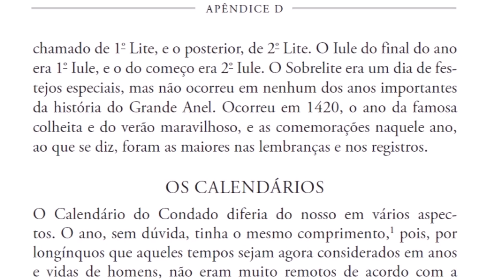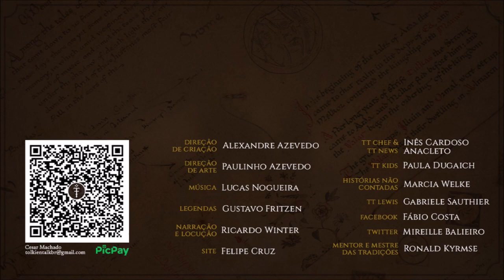Dia de Durin (Durin's Day) | TT 615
O Dia de Durin (Durin's Day) é um dia de Ano Novo dos Anãos que ocorre em ocasiões especiais, sendo um evento raro.

APRESENTAÇÃO

CONFIRA TAMBÉM!

MÍDIAS SOCIAIS

TRILHA SONORA

Trilha sonora do vídeo:
Artista:
Músicas: Pippin the Hunchback

IMAGENS E ARTISTAS:

crocorax, stormcrow135, edarlein, evolvana, Eric Fraser, joelhustak, beespit, darko_stojanovic_art.